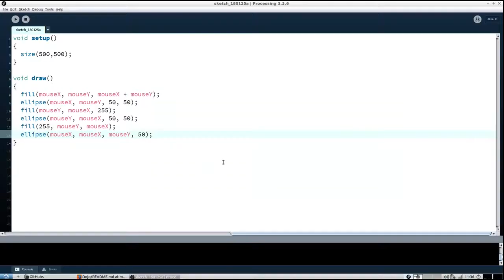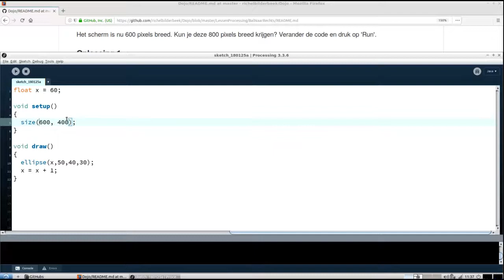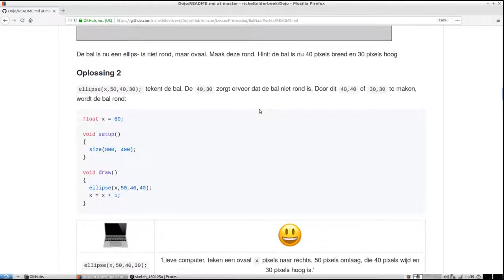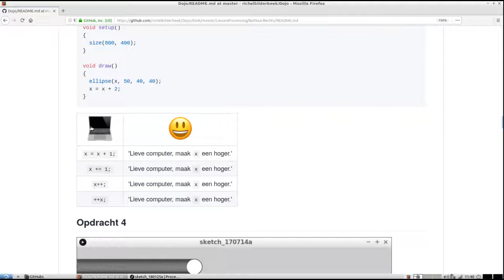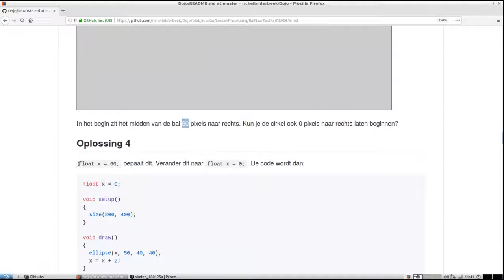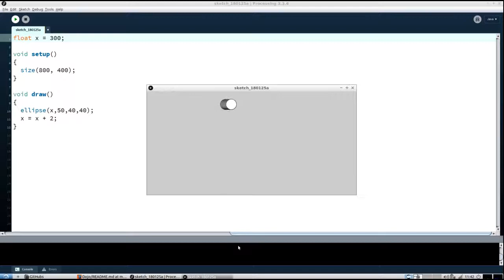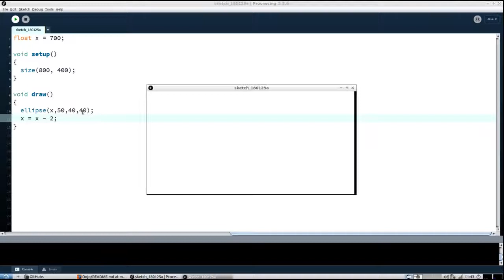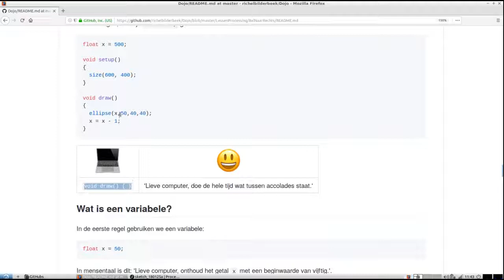Bal Naar Rechts, eerste gedeelte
Uitleg over Bal Naar Rechts, eerste gedeelte, een les uit de Processing cursus bij de Dojo